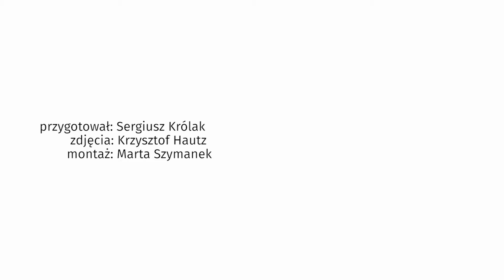Dominika Gawęda o relacjach z matką: Kiedyś uciekałam z domu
Dominika Gawęda, wokalistka zespołu Blue Cafe jako nastolatka przechodziła młodzieńczy bunt. Jak to wyglądało w jej przypadku? I jakie miała relacje z mamą? "Słuchałam Marilyna Mansona i tańczyłam w swoim pokoju ze słuchawkami na uszach" - przyznała w rozmowie z Plejadą. Co jeszcze wyznała nam wokalistka?